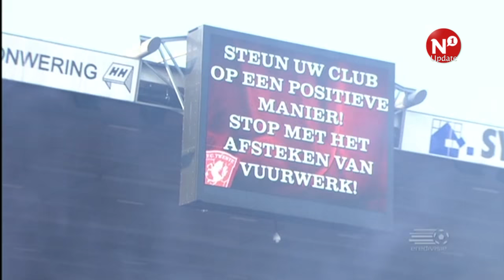'We moeten op het veld laten zien dat we kunnen voetballen'